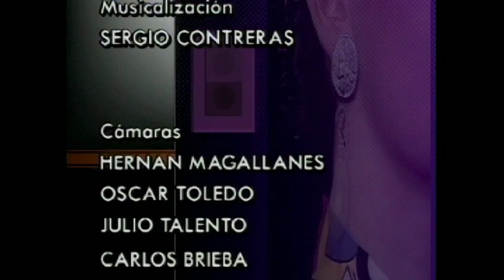Ellas Por Ellas - Cierre (1991)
Clip de cierre de la teleserie "Ellas Por Ellas" (1991).